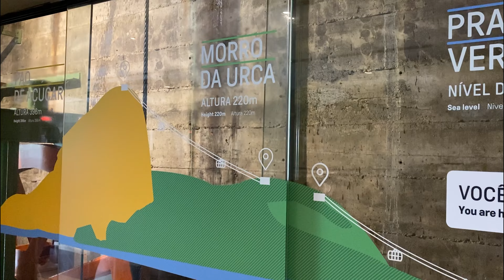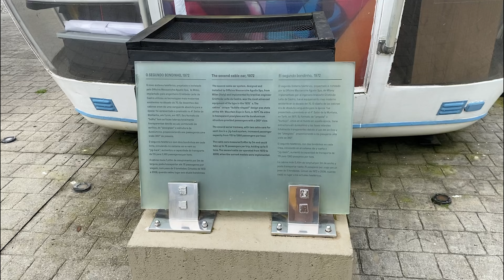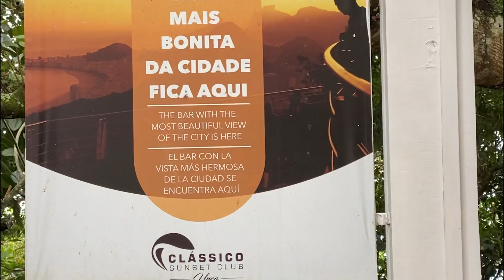Sugarloaf Mountain in Rio de Janeiro - Reasons to go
We used Hotels.com to score our hotel in Rio de Janeiro. Being a Gold Member gave us a free upgrade as well as other perks! We want you to get great prices on hotels, too. If you book any hotel through this link below, it will help us out a lot as we will receive a portion of the revenue that would normally go to hotels.com (this will not increase your price)

Music Code:
 IYCXJ8VJWJ63R47K
4M2TWFCJRG2ISIQZ
BDAIRNXBBK1VMPU5
I4MMB2DOLEPJ1TBW

 sugarloaf mountain md sugarloaf rio hike is it safe to visit sugarloaf mountain sugarloaf mountain brazil cable car sugarloaf cable car